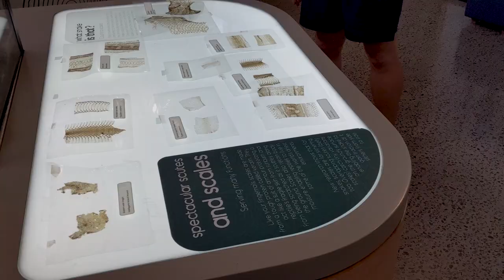Wild Days - Sunny Coast 2019 Wildlife adventure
Adventuring around the Sunshine coast (south east qld) looking for dragons (Agamidae).
Unfortunately with rapid urbanisation many of these Australian lizards are becoming endangered locally and even extinct in these regions. Two particular species under threat are the southern angle headed dragon and the iconic Frill neck lizard. We were lucky enough to find both! Frilled lizards are not considered endangered but are all but extinct in SEQ so was a great find to see them.

Music
song : Fail!
Artist: Rainbow Kitten Surprise

If your interested in Australian wildlife this is a fun channel for you.